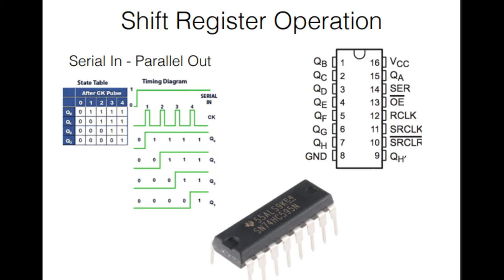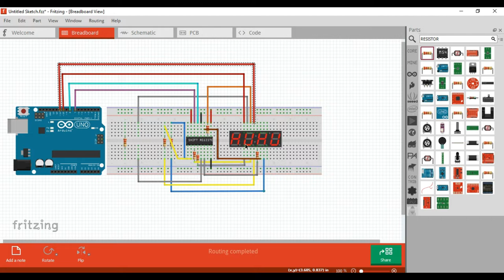Stopwatch | 4_7 Digit Segment Display | Shift Register | Arduino Project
# Stopwatch Project

A stopwatch is a timepiece designed to measure the amount of time
that elapses between its activation and deactivation.
A large digital version of a stopwatch designed for viewing at a distance,
 as in a sports stadium, is called a stop clock.

 *description*

 Project Objectives
• In this project you will learn:
• How to use the stopwatch
• Create a functioning stopwatch
Parts
• Arduino Uno
• USB A-B cable
• Breadboard
• 4 Digit Seven Segment Display (Common Anode)
• 8-Bit Shift Register (SN74HC595)
• 7 x 220 ohm resistors
• Push button switch
• Connecting wires
Circuit Diagram
Summary
• In this project you learnt:
• About the stopwatch library
• How to create a stopwatch with a switch
and a shift register with a 4 digit seven
segment display